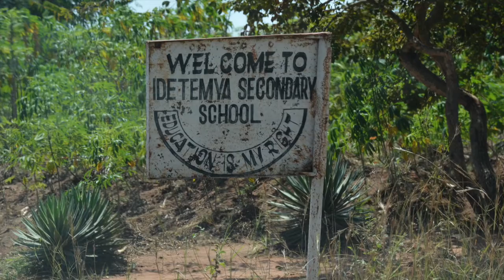ASAP and Sun Partners Bring Solar Power to Tanzanian Dormitory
Sun Partners International and Africa School Assistance Project team up to bring solar power to a rural Tanzanian secondary school dormitory for girls.

Video by Sun Partners International.